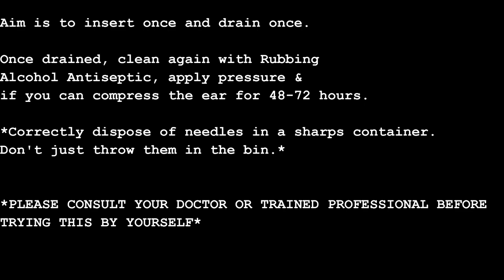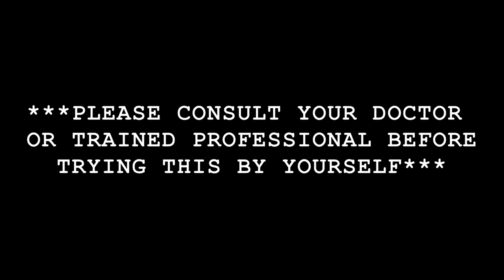HOW I DRAINED MY CAULIFLOWER EAR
Draining cauliflower ear